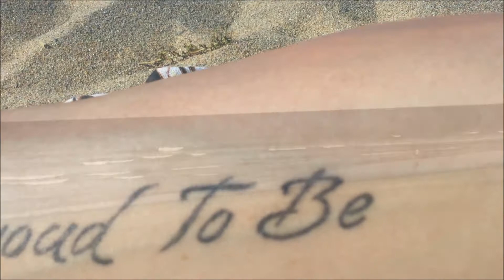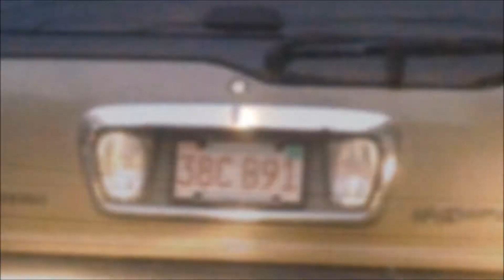Jackie and Mitzzy Ep 6 Cold As Ice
Jackie and Mitzzy Beach Tour 2016 Episode 6 Salisbury Beach Salisbury Ma

Jackie and Mitzzy are two transgender women living in New England

June 19th 2016 (the time stamp on the GeekPro is wrong)

The Salisbury Steak song by Jeremy Wiles

SummerTime song by The Regular Show / Le Disko by Shiny Toy Guns Mash Up by Jackie

Cold As Ice by Foreigner / The Sweetest Romance by Breakbot Mash Up by Jackie